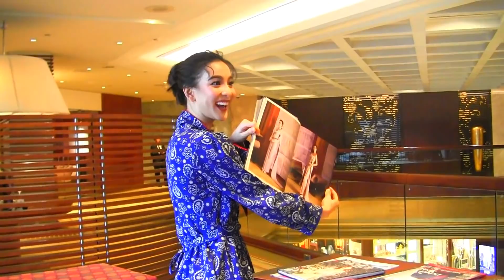กรีน -หลังถ่ายแบบนิตยสาร I DO magazine 08.04.2019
กรีน อัษฎาพร สิริวัฒน์ธนกุล ถ่ายแบบนิตยสาร I DO magazine 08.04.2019